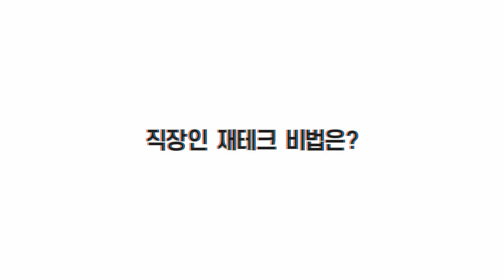평범한 사람이 돈 버는 법? '포스트 코로나' K-재테크 쇼_제7회 대한민국 금융대전 // 이투데이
[제7회 대한민국금융대전] '포스트 코로나' K-재테크 쇼
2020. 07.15(수) 노보텔 엠배서더 서울 동대문 (그랜드볼룸)

경제유튜버 신사임당 x 금융부 김범근 기자의
평범한 사람이 돈 버는 방법